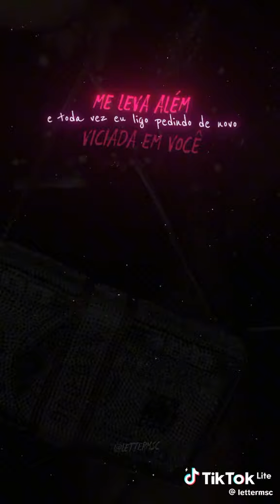Eu sou teu Ouro 18 Quilates 🍯✨❤️